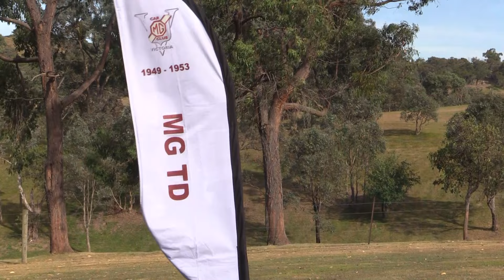MGCC VIC Concours 2024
Big Day Out

    Great day out for family & Friends at the revamped Rob Roy

    Around 200 cars on display, including the latest MGs

    Coffees and Brioche available

    Breakfast and Lunch served at the Octundas OR BYO picnic

    Trade stalls

    Public access from 08:00 am

    FREE ENTRY COURTESY OF THE CLUB